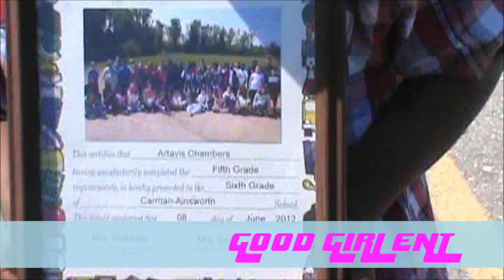Flint Michigan is GOOD GIRL ent GIRL POWER and so Much more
Beside every strong man stands a strong woman..We are on a mission to unite our city under one common ground..Stething the character of our women..the community cant survive if the virtue of the woman is tainted and disrespected..Ladies lets hold our heads up and teach the next generation of ladies how to be more than just sex symbols..its time for us to be leaders,and get our babies off the streets!!